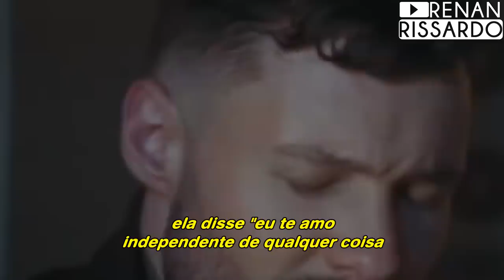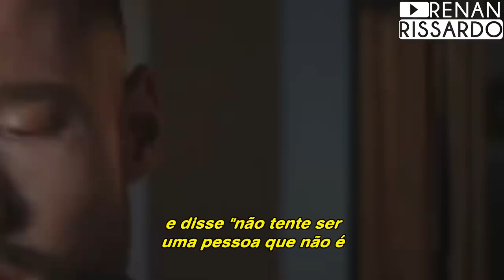Calum Scott - No Matter What (Tradução) [Clipe Oficial]